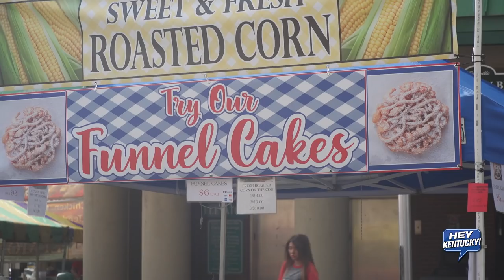Candidate Profile: Rocky Adkins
Hey Kentucky! hits the Campaign trail with three Democratic candidates for Kentucky's Governor seat. TONIGHT, we caught up with Rocky Adkins at Hillybilly Days in Pikeville while he was enjoying one of Kentucky's amazing festivals. CHECK IT OUT!​